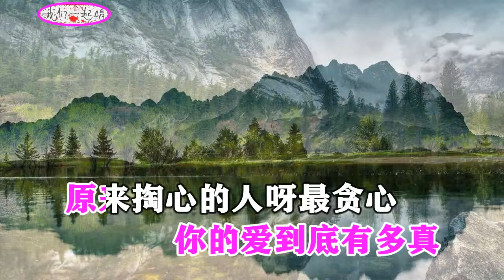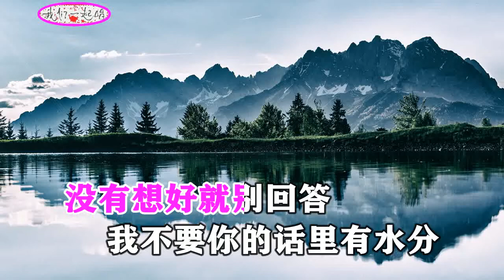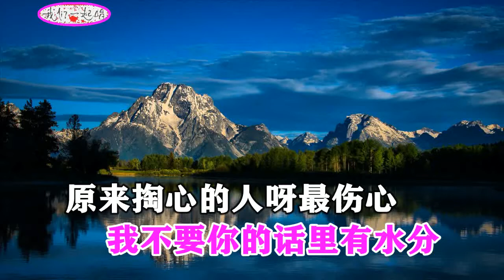胡蜜丹 掏心的人 MTV